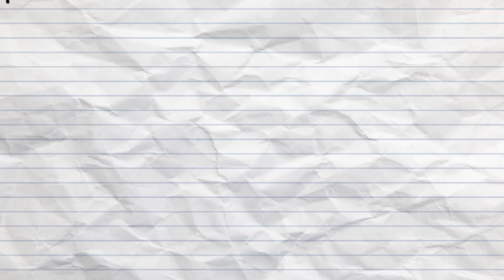Lykke-Per Danish Movie Review by Shahbaz Latif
The movie is based on Lykke-Per (a novel in three volumes, published between 1898 and 1904), by Nobel Prize winner Henrik Pontoppidan. At its heart, the film is both a vibrant love story and the piercing portrait of a complex hero as he negotiates the worlds of academia, high finance, and government bureaucracy.
A Fortunate Man tells the story of Per (Esben Smed), a young man who leaves his family—led by his strict, estranged pastor father—behind in an attempt to become an engineer in the big city of Copenhagen. Per’s ambition drives him into the good graces of one of Copenhagen’s wealthiest families and a potential marriage with one of the city’s most eligible bachelorettes. But his uncompromising, arrogant drive will also prove his biggest flaw.

Superficially, Per is a fascinating character. He has dreams of bringing wind and water power to Denmark well before our modern conceptions of alternative energy existed. These ideas drive him to push beyond what many thought was possible, and he establishes himself as an engineering genius at the very beginning of his collegiate studies.
Left his family to pursue his career but this will not be an easy ride with an attitude he has.
This remarkably well-crafted movie is notable for its compelling characters, visionary take on technology's future, and most poignantly, its depiction of the enduring consequences of a troubled past.